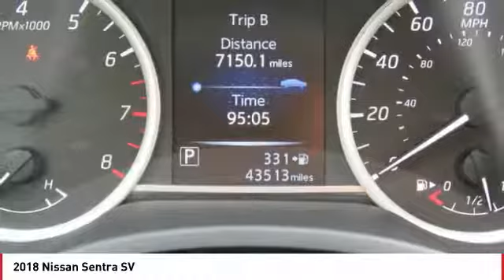2018 Nissan Sentra Monroe NC 2361P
2018 Nissan Sentra SV

Looking for the right 4 door car? Today could be your lucky day. this 2018 Nissan Sentra could be yours.